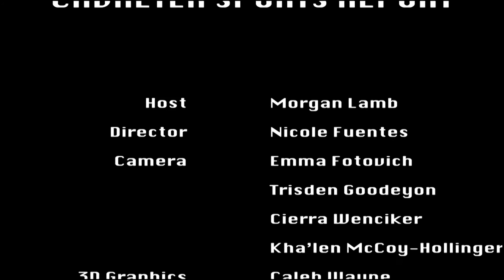Cavalier Sports Report with Brandon Burgette 2-16-17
Host Morgan Lamb chats with JCCC Assistant Men's Basketball Coach Brandon Burgette.